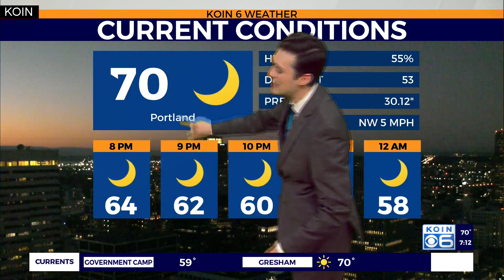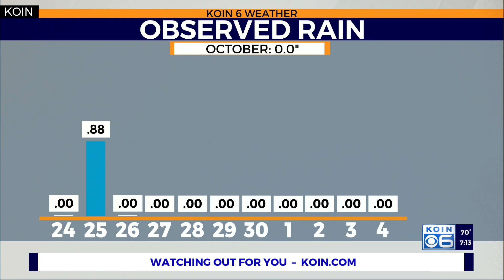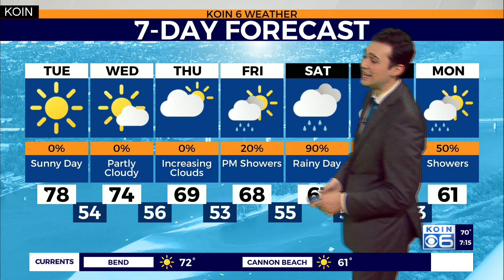Weather forecast: Plans for your weekend? Rain is on the way